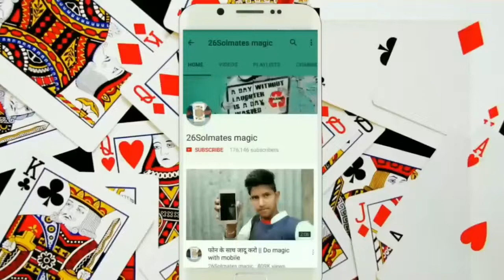सिक्के का रंग बदलने वाला जादू सीखें Magic trick revealed in hindi